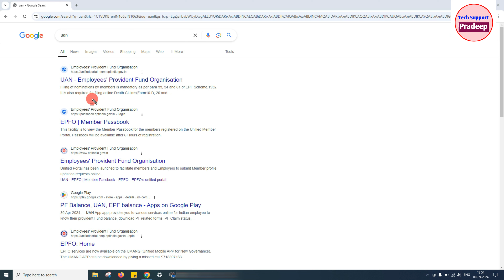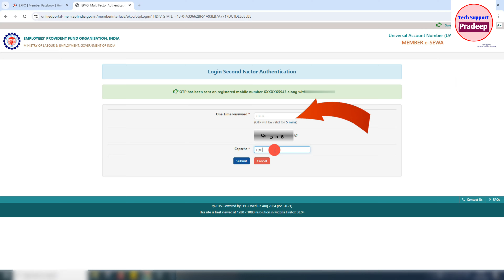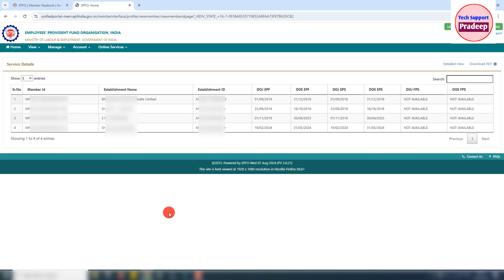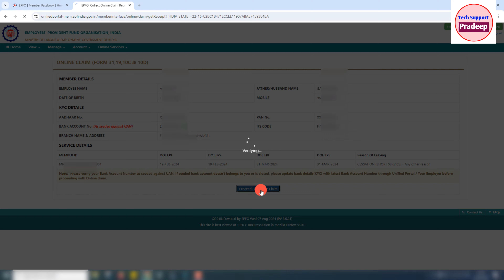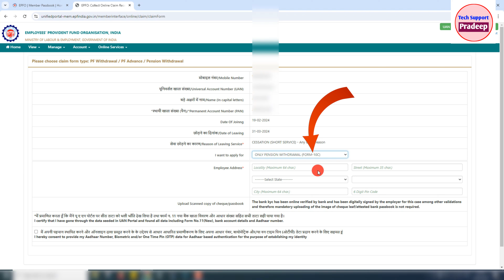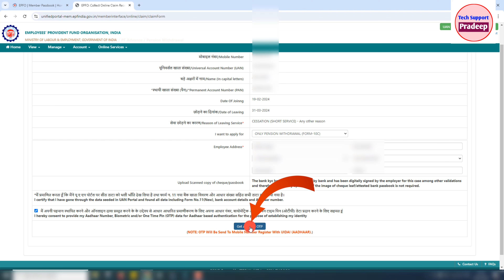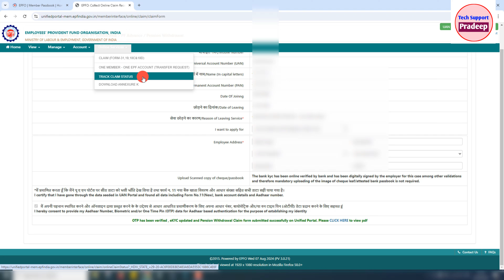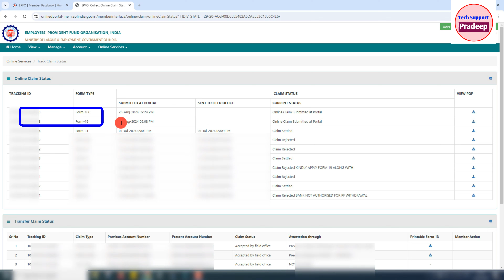pf pension withdrawal process online | PF Pension Withdrawal Process Online 2024, PF Pension Form10c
pf pension withdrawal process online | PF Pension Withdrawal Process Online 2024, PF Pension Form10c | PF Pension Withdrawl

Friends My Name is Pradeep and Today In this video you all will know the latest pf pension withdrawal process online with new rules of pension withdrawal. You can now withdraw pension contribution before 6 months of service also Step by Step Guide to How To Withdraw PF Pension Online .

how to withdraw pf pension amount from previous company online,
how to withdraw pension share in pf online,
how to withdraw pf pension online after leaving job,

Tags For reference : pf withdrawal process online,how to withdraw pf online,pf withdrawal process online 2024,how to pf withdraw,pf ka paisa kaise nikale,pf withdrawal process online in hindi,
How To Withdraw PF Pension Online,pf pension New Rules 2024